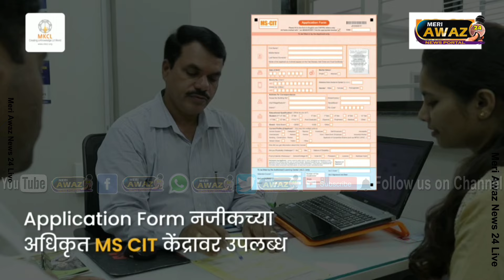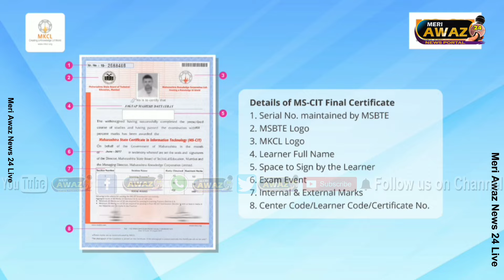Jamhoriyat ki hifazat k liye Congress ki baithak , Jis me Taleem yafta mauziz shksiyat ne ki shirk..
20 April 2024. upcoming election congressparty mulk ka tahaffuz nanded meriawaznews24live #2024